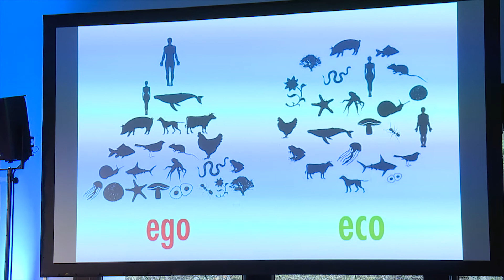LDD 2018 - Dr Aurelia Frick - Welcome & role of politic in economic development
The Minister of Foreign Affairs, Justice and Culture, of Liechtenstein Dr. Aurelia Frick welcomes to the 1st Liechtenstein Dialogue for Development and calls participants to check if we have already reached the standards of equality in our own country. Dr. Aurelia Frick depicts that we should start living up to our own values. An inspiring welcome speech to an inspiring event.